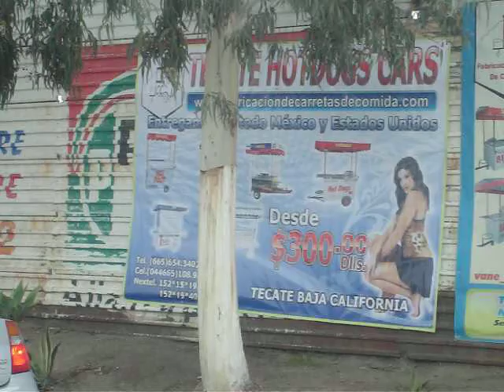carretas anuncios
fabricamos todo tipo de carreta 152*15*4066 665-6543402 en acero inoxidable, madera y lamina pintro.